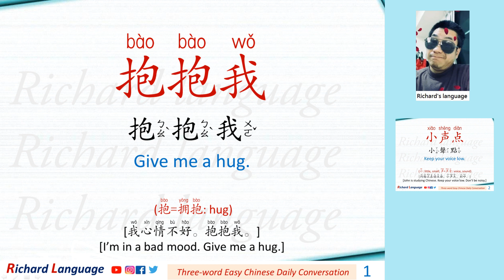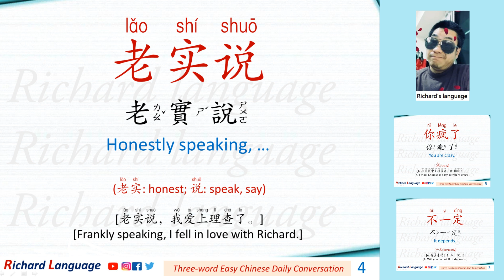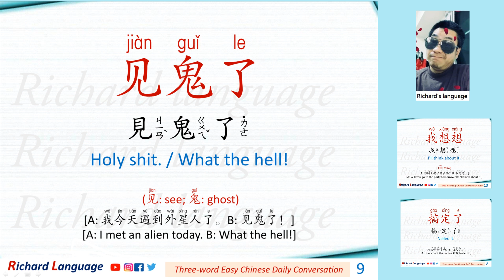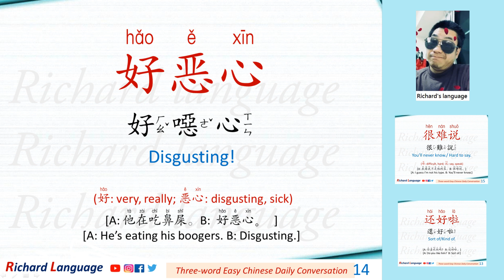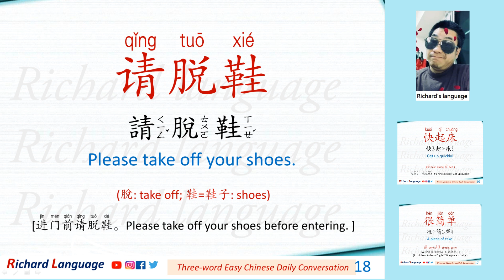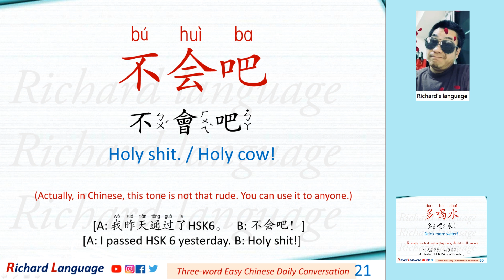Three-word Chinese : For Easy Daily Conversations (HSK 4-5) |三字中文会话短语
抱抱我
抱抱我
bào  bào  wǒ
Give me a hug.

小声点
小聲點
xiǎo  shēng  diǎn
Keep your voice low.

不一定
不一定
bù  yí  dìng
It depends.

老实说
老實說
lǎo  shí  shuō
Honestly speaking, …

你疯了
你瘋了
nǐ  fēng  le
You are crazy.

太乱了
太亂了
tài  luàn  le

明白了
明白了
míng  bai  le
I got you. / I got it. / Understood.

搞定了
搞定了
gǎo  dìng  le
Nailed it.

见鬼了
見鬼了
jiàn  guǐ  le
Holy shit. / What the hell!

我想想
我想想
wǒ  xiǎng  xiǎng
I’ll think about it.

非常好
非常好
fēi  cháng  hǎo
Very good.

懒惰鬼
懶惰鬼
lǎn  duò  guǐ
Lazybones!

还好啦
還好啦
hái  hǎo  la
Sort of/Kind of.

好恶心
好噁心
hǎo  ě  xin
Disgusting!

很难说
很難說
hěn  nán  shuō
You’ll never know./ Hard to say.

你说呢/不然勒
你說呢/不然勒
nǐ  shuō  ne  /  bù  rán  lēi
You tell me. / Duh.

很简单
很簡單
hěn  jiǎn  dān

请脱鞋
請脫鞋
qǐng  tuō  xié
Please take off your shoes.

快起床
快起床
kuài  qǐ  chuáng
Get up quickly!

多喝水
多喝水
duō  hē  shuǐ

不会吧
不會吧
bú  huì  ba
Holy shit. / Holy cow!

Traditional/Simplified/English/with Audio/Idioms
Chinese usages for grammar, greetings, slangs, proverbs
Mandarin dialogues/conversations/small talks/sayings
Listen before sleep/睡前記憶/vocabulary/daily/common
格言佳句俚語/語法翻譯/memorize before sleep/Richard language